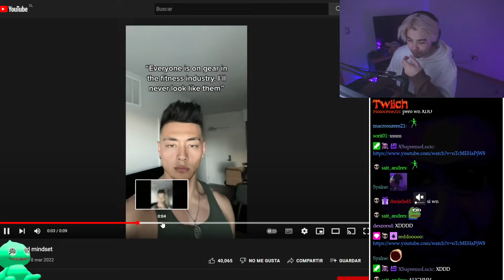GIGACHAD HOLY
(IGNORAR):
exodoplays cristianghost
exodoplays cristian ghost
exodoplays dylantero
exodoplays moaigr
exodoplays suwie
exodoplays valorant
exodoplays clips
exodoplays llora
exodoplays bob esponja
exodoplays reacciona
exodoplays screamer
exodoplays n word
exodoplays abecedario
exodoplays apuesta
exodoplays apostando
exodoplays aliexpress
exodoplays amouranth
exodoplays anime
exodoplays altura
exodoplays baneado
exodoplays bailando
exodoplays bts
exodoplays bob
exodoplays coca cola
exodoplays circulation
exodoplays cabeza
exodoplays cancion
exodoplays cierra stream
exodoplays chad
exodoplays dice la n word
exodoplays directo
exodoplays dalas
exodoplays desbaneando a los baneados
exodoplays discord
exodoplays entrada epica
exodoplays esquizofrenia
exodoplays espias del amor
exodoplays edad
exodoplays en ilonka
exodoplays enojado
exodoplays edit
exodoplays y ilonka
exodoplays fantasma
exodoplays funado
exodoplays fuera de contexto
exodoplays fnf
exodoplays fortnite
exodoplays flowers
exodoplays fnaf
exodoplays gta
exodoplays gta san andreas
exodoplays gallito
exodoplays getting over it
exodoplays gta 5
exodoplays girando
exodoplays gartic phone
exodoplays gameplay
exodoplays hackeado
exodoplays happy wheels
exodoplays hoyo en la cabeza
exodoplays homofobico
exodoplays hijo
exodoplays intro
exodoplays ilonka
exodoplays instagram
exodoplays iceberg
exodoplays ironmouse
exodoplays icata
exodoplays imita a karol dance
exodoplays juega
exodoplays jujutsu kaisen
exodoplays jugando
exodoplays jugando bob esponja
exodoplays juega 60 segundos
exodoplays juega lol
exodoplays juega plantas vs zombies
exodoplays jugando gta san andreas
exodoplays karol dance
exodoplays kirby
exodoplays kpop
exodoplays karol mc
exodoplays kwai
exodoplays kiyomi
exodoplays lo pierde todo
exodoplays tier list
exodoplays live
exodoplays life hacks
exodoplays linear
exodoplays luisardo
exodoplays minions
exodoplays majotori
exodoplays mama a los 15
exodoplays minecraft
exodoplays monopoly
exodoplays mejores momentos
exodoplays mata a patricio
exodoplays mordo
exodoplays dice la m word
exodoplays nunca existio
exodoplays niños reggaetoneros
exodoplays nimu
exodoplays no merece su exito
exodoplays nuevo spiderman
exodoplays nicky jam
exodoplays out of context
exodoplays onii chan
exodoplays ocarina of time
exodoplays orslok
exodoplays outlast
exodoplays osu
exodoplays omegle
exodoplays pecky
exodoplays patricio
exodoplays podcast
exodoplays power
exodoplays plantas vs zombies
exodoplays potasio
exodoplays palindromo
exodoplays que pasa gente
exodoplays quien quiere ser millonario
exodoplays que le paso
exodoplays queso
exodoplays que es esa wea
exodoplays en que me converti
exodoplays rubius
exodoplays reacciona a su abecedario
exodoplays rick rolled
exodoplays rap
exodoplays risa de ardilla
exodoplays remix
exodoplays reacciona a cordura artificial
exodoplays se cae
exodoplays stream
exodoplays se asusta
exodoplays se cae dela silla
exodoplays stream completo
exodoplays se va de twitch
exodoplays susto
exodoplays terror
exodoplays troyano
exodoplays twitch
exodoplays twitter
exodoplays lil tula
exodoplays tiktok
exodoplays unboxing
exodoplays unravel
exodoplays utau
exodoplays unboxing aliexpress
exodoplays undertale
exodoplays uriel
exodoplays among us
exodoplays juega un juego de terror
exodoplays vtuber
exodoplays videos antiguos
exodoplays vs montaro
exodoplays vende humo
exodoplays viernes de terror
exodoplays vrchat
exodoplays vocaloid
exodoplays vlog
exodoplays gta v
exodoplays gta v carreras
exodoplays waton
exodoplays whatsapp
exodoplays weon
exodoplays warzone
exodoplays wattpad
exodoplays windygirk
exodoplays wena po
exodoplays ctrl w
exodoplays xam
exodoplays xqc
exodoplays xoda
exodoplays xbox
exodoplays x suwie
exodoplays x orslok
exodoplays criticas qls
exodoplays critica
exodoplays criticas
exodoplays shipeo
exodoplays mitroxfearx
exodoplays rap
exodoplays timmy
exodoplays mihijo
exodoplays vtuber
exodoplays a a follow
exodoplays phasmophobia
exodoplays gta v
exodoplays gta roleplay
exodoplays grand theft auto v
exodoplays backrooms
exodoplays valorant
quien es exodoplays